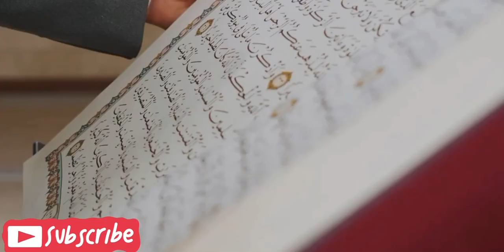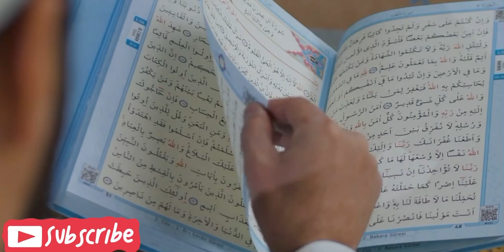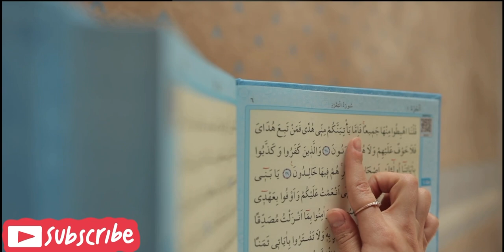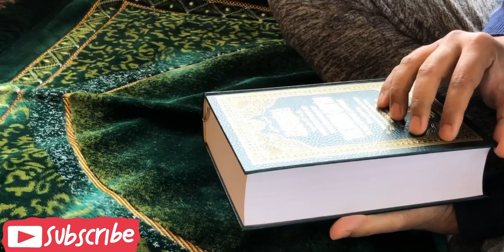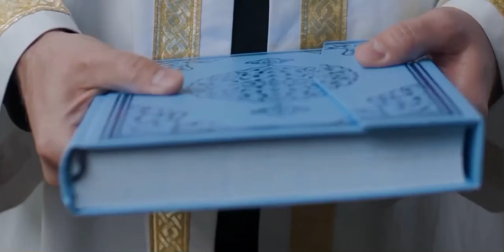Dua qabool karane k tareeqe by hazrat Ali (r.a)| dua qabool kyu nhi hoti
Dua mangne k saleeqe k hawale se